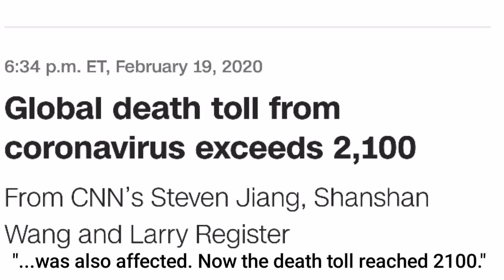Hitler is informed that the 2019-Ncov death toll reached 2k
We need Fegelein to stop the Coronathanos from reaching the bunker, that's fact!